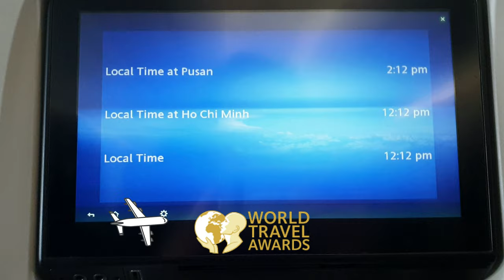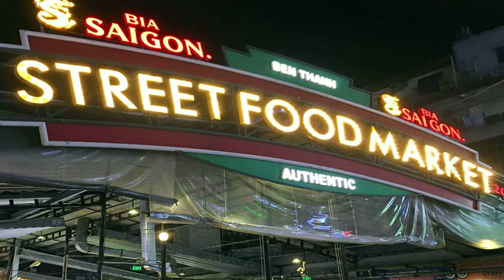4K 3840x2160 💥UHD 🇻🇳Vietnam Airlines ✈ Busan ↔️ Ho Chi Minh 🛩 SAIGON B787 Vietnam Ho chi minh city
【4K 3840x2160 💥UHD】  🇻🇳Vietnam 🛩Airlines Busan ↔️  Hochinminh  |  Vietnam Hochiminh city